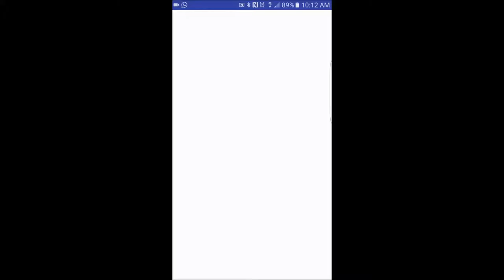EPIC locator feature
Epic final presentation